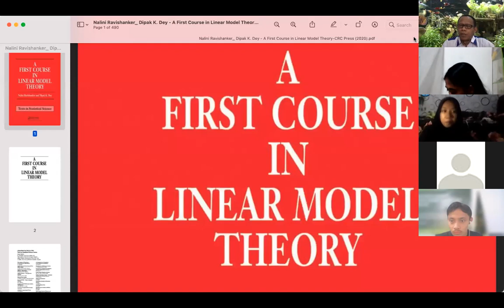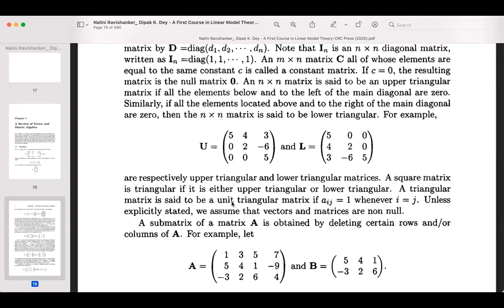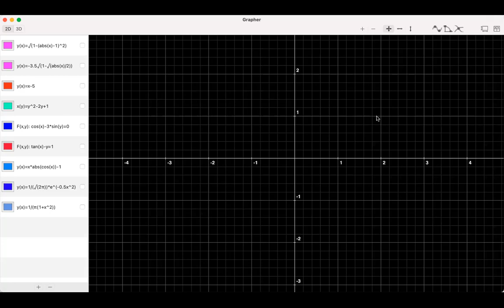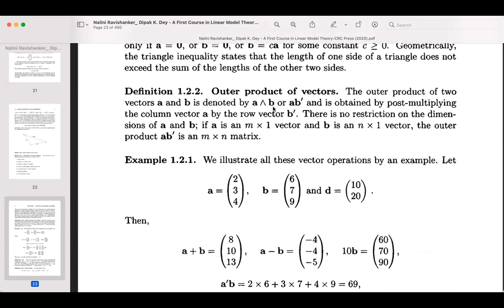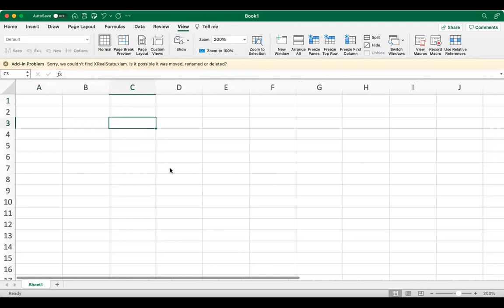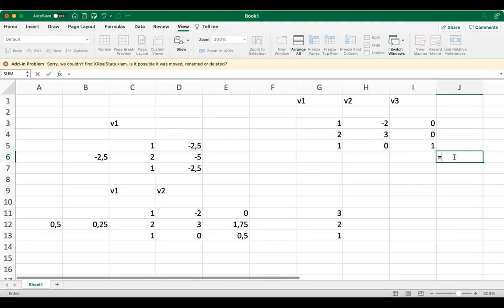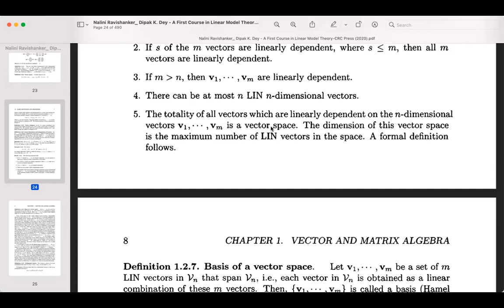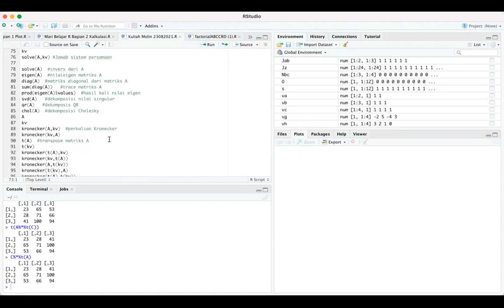206. Penyegaran Materi Vektor dan Matriks dalam Model Linier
Jangan lupa klik LIKE jika suka dan silakan klik SUBSCRIBE karena SUBSCRIBE kan gak bayar he he he ... sangat berterima kasih jika di SHARE link nya ke teman lain yang siapa tahu membutuhkan Semoga konten ini berkembang khususnya dalam bidang pembelajaran Statistika. Nyalakan loncengnya biar mendapat notifikasi jika ada sesuatu yang baru. Terima kasih